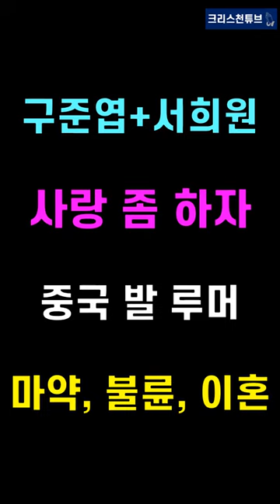♡ '구준엽+서희원' 사랑 좀 하자! 중국 발 루머 마약, 불륜, 이혼